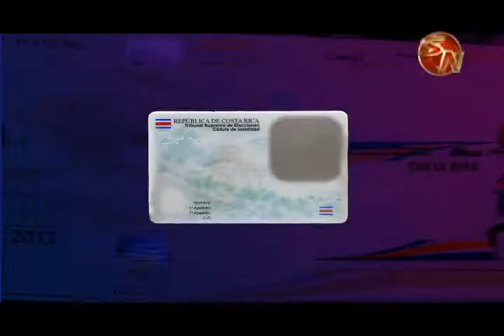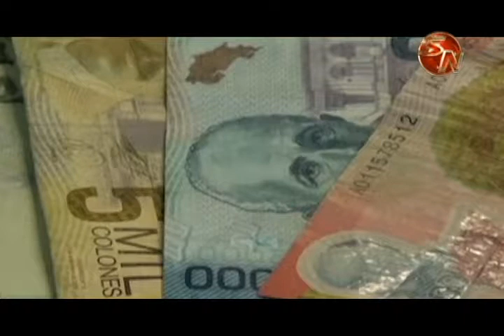Marchamo de comenzará a cobrar desde este miércoles en la zona sur y en todo el país